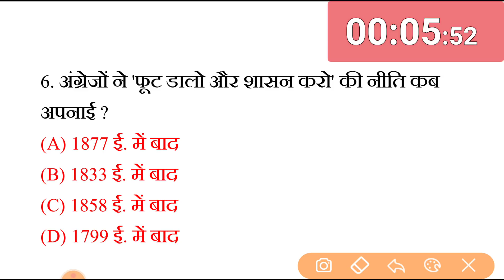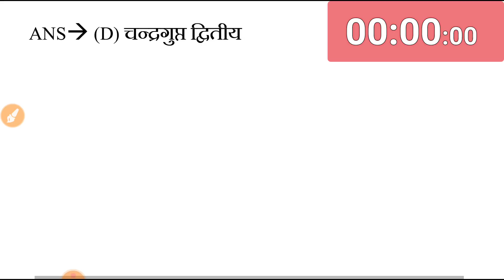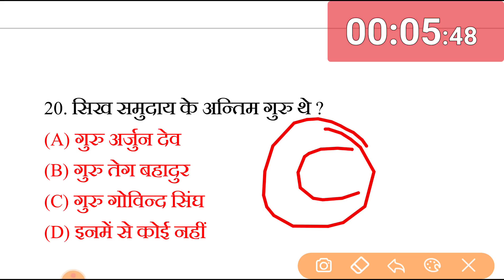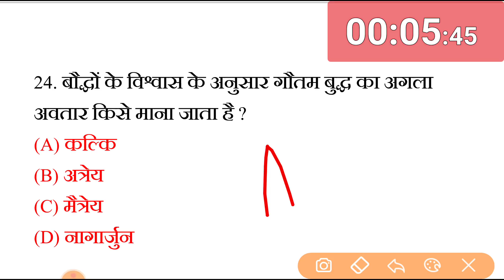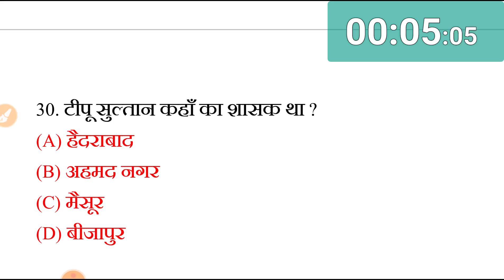रेलवे जॉब के लिए जनरल अवेयरनेस के प्रश्न, 30 history MCQ TEST QUESTIONS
रेलवे का पुराना पेपर NTPC और ग्रुप D के लिए

GK Top 50 questions and answers in hindi -SSC RAILWAY NTPC,JE, Group D, MTS, TEACHING

gk general knowledge basic gk
basic general knowledge
quiz
Gk 2020
Important gk
Quiz test
Competitive quiz
Free online test  GK online test  History top questions and answers Online test ,Science top questions and answers Online test
Geography Top Gk Questions and answers Online test Top Gk Questions and answers Online test Online test for railway NTPC Online test for railway group d level 1 post Online test for rrb je
Online test for rrc exams ALL EXAM gk questions and answers Online classes
Best online classes on YouTube ssc gk tricks in hindi ट्रिक gk tricks in hindi gk trick in hindi
 hindi gk trick gk trick hindi hindi gk tricks gk hindi trick all gk tricks in hindi ssc gk tricks in hindi
gk tricks hindi gk short tricks short trick of gk gk short trick in hindi  short trick gk gk tricks, gk trick general knowledge gktoday, gk hindi gk in hind indian states and capitals states and capitals of india state capitals states and capitals  rajya or rajdhani trick  2019
Science GK Hindi mai | general science GK | साइंस जीके प्रश्न | 100 GS GK | railway rrb ntpc, ssc.
general science GK is very important for all competitive exam like
ssc cgl, railway, cds, nda, afcat, upsc, pcs, railway ntpc, uppcs,
mppcs, bpcs